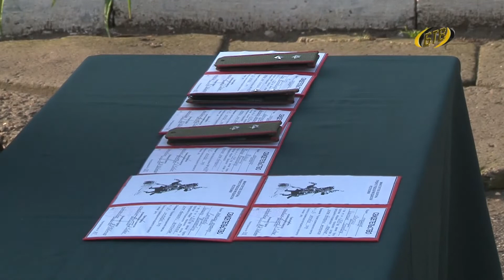Курсы окончены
На курсах подготовки военных специалистов завершились государственные экзамены. В одной из военных частей состоялся торжественный выпуск, где прапорщикам вручили свидетельства об окончании военного учебного учреждения.